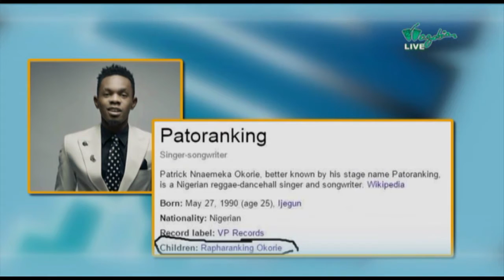TALK TALK - Baby Daddy And Mama In The Entertainment Industry | Wazobia TV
Recently Patoranking post picture of himself and one small baby. This picture come make everyone dey talk say him don get baby. But yesterday him don comot talk say him no be papa yet. This baby daddy issue for entertainment world, you feel say e don